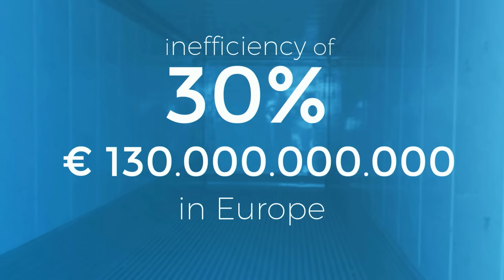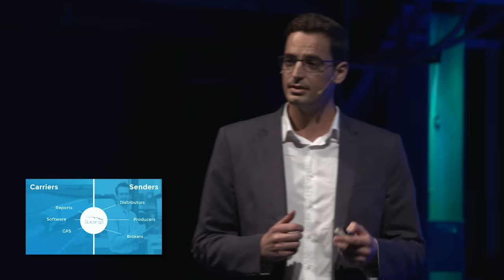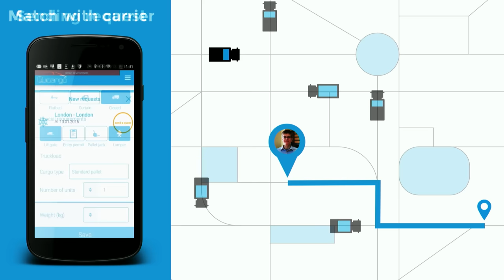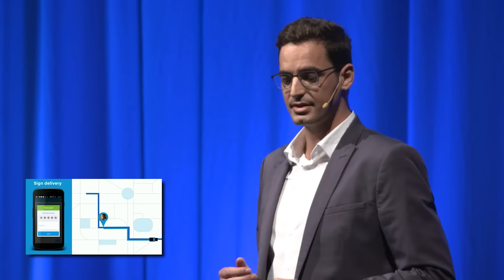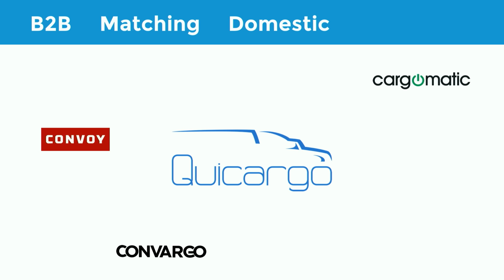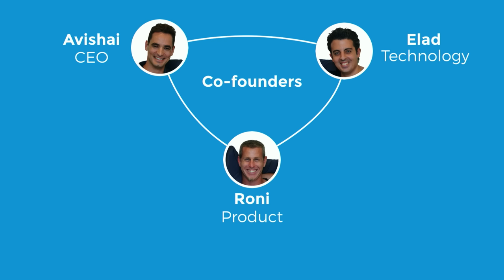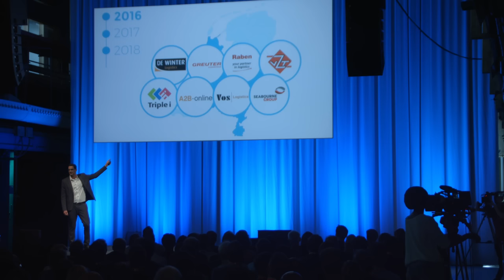Quicargo - Startupbootcamp Smart City & Living 2016 Demo Day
Quicargo is an innovative marketplace connecting trucks with empty space to shippers who need transportation. Quicargo aims to reduce empty journeys.

Startupbootcamp Smart City & Living 2016 Demo Day
On the 8th of July, the 10 startups from the Smart City & Living 2016 program pitched in front of 500 investors, mentors and partners at De Kromhouthal in Amsterdam.